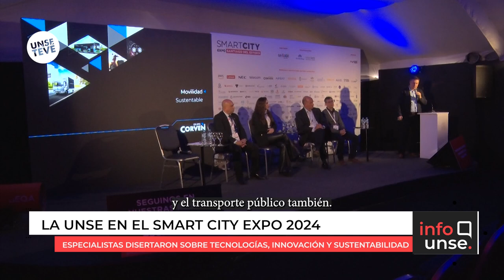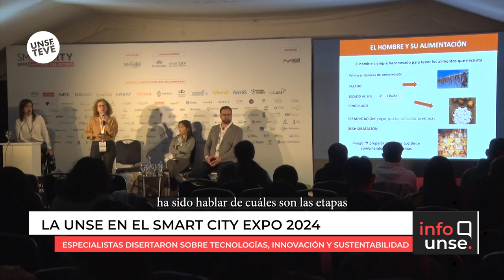La UNSE en Smart City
🔹 Autoridades, docentes e investigadores de la UNSE fueron protagonistas de paneles de conferencias y charlas, en diversos temas: Desarrollo Productivo, Movilidad Sustentable, Destinos turísticos Inteligentes, Digitalización en la Administración Pública, Seguridad Alimentaria, Nuevos Modelos Energéticos, entre otros.